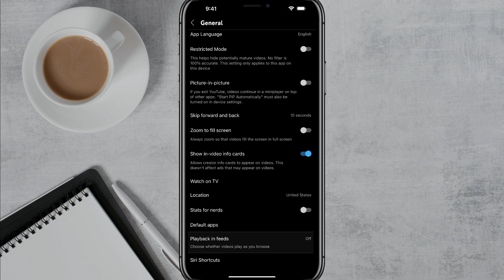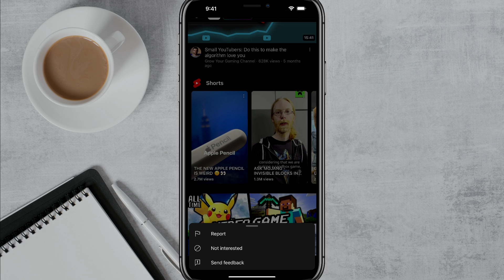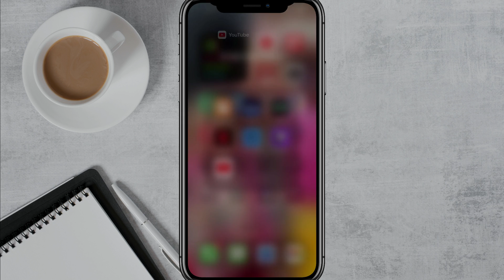How To Disable YouTube Shorts - Remove From YouTube Home Feed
Tired of seeing YouTube Shorts in your home feed? This video shows you two quick and easy ways to disable Shorts and remove them from your YouTube home feed.